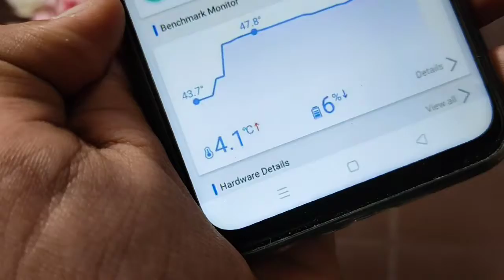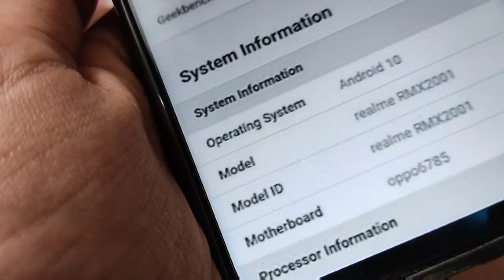Realme 6 Antutu Benchmark Scores | Acurate | Mediatek Helio G90T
Antutu Scores:- 260000(Approx)

Rs. 13999